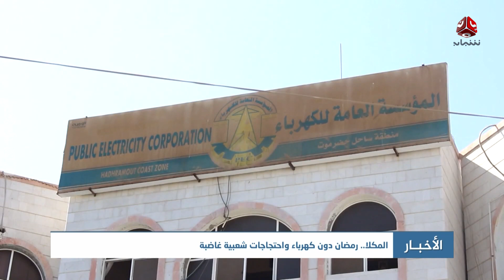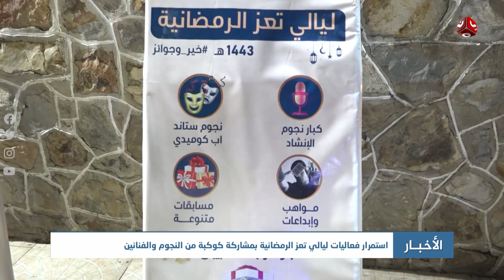اخر الاخبار | 10 - 04 - 2022 | تقديم اسامة سلطان | يمن شباب